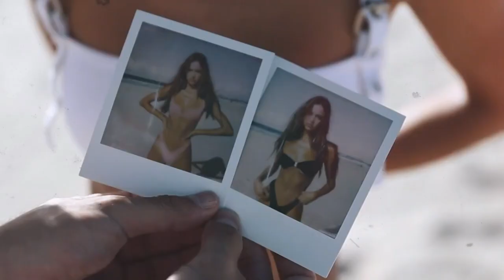Raven & Kreyn, KDH - Dum Dum (feat. Scarlett) [FSZ- Video Release] No Copyright Music